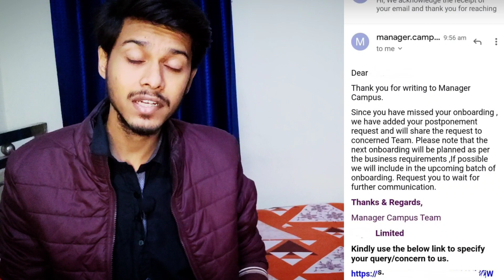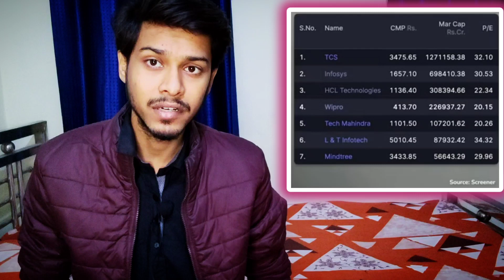Onboarding update mail | 20 dec 2022 | Elite phase 1 , Turbo postponed , WILP , SIM | PJP pblapp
Onboarding update mail of  20 dec 2022 |
Elite phase 1 onboarding when ?
Turbo postponed candidates onboarding in last
WILP , SIM | PJP pblapp update